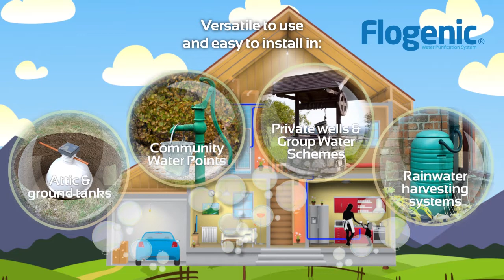Flogenic Water Purification Unit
Well water & harvested rain water is often not safe and  germ bio-film will build-up in your pipes. One Irish company have found the solution for you. Flogenic™ is a new water treatment system ideal for purifying water used in households. Manufactured in Ireland you simply install the system in your holding tank to purify water from rainwater harvesting system or private well. If you are worried about your energy bills, don’t be. The system is activated with the flow of water so no additional power source is required and water is only purified as it is used.